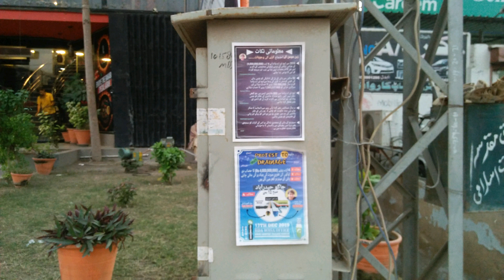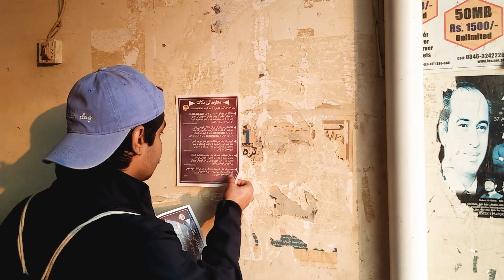Removed My Banners